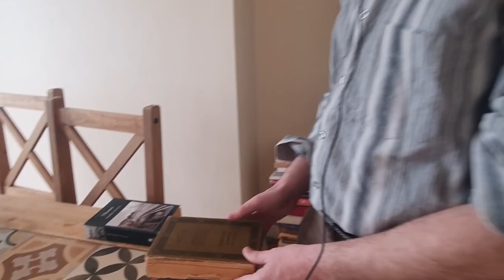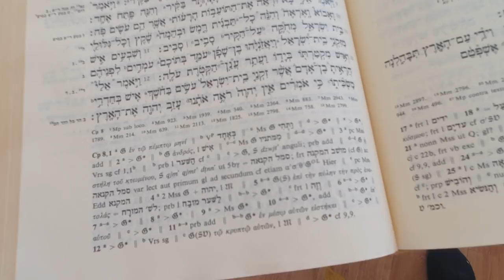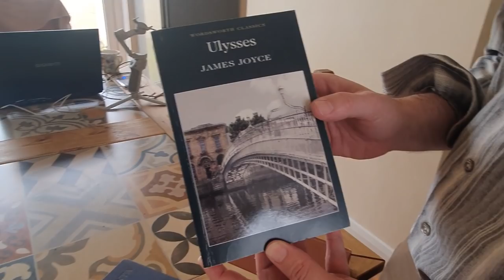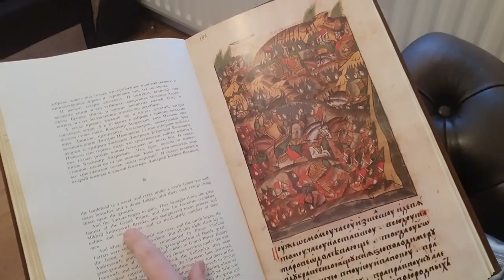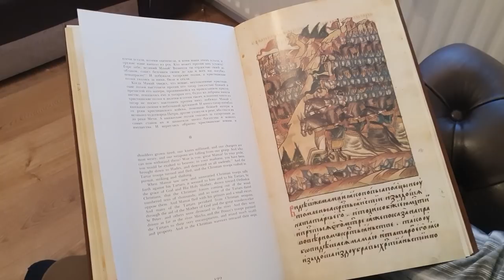О КОСМОПОЛИТИЗМЕ И НОСТАЛЬГИИ 16.03.2022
Слово "космополит" часто используют как ругательство. Что означает слово "космополитизм" и откуда он взялся? Может ли христианин быть космополитом? Какая связь между космополитизмом, патриотизмом и ностальгией? Эти и другие актуальные сегодня вопросы мы обсудим в этом выпуске.